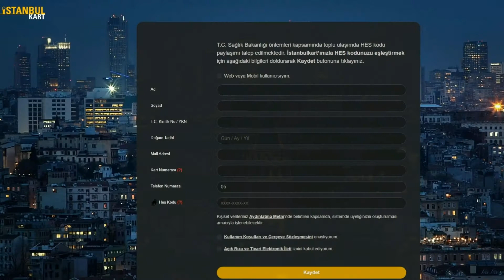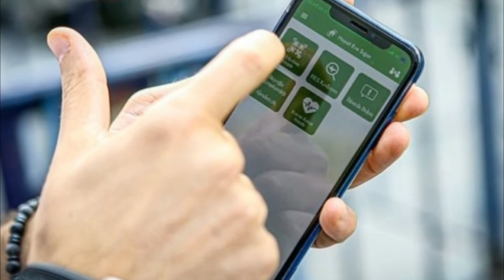istanbulkart Hes Kodu İşlemleri 15 Ocak 2021'e kadar tamamlanması gerekiyor!